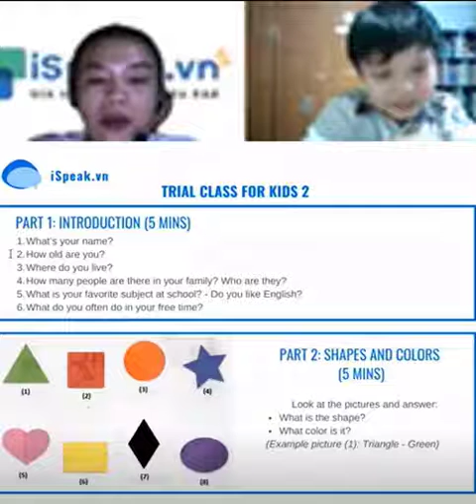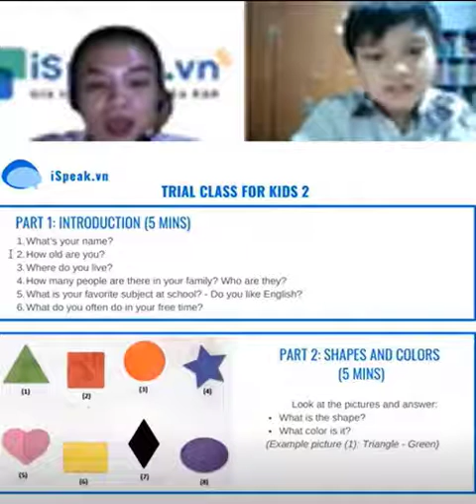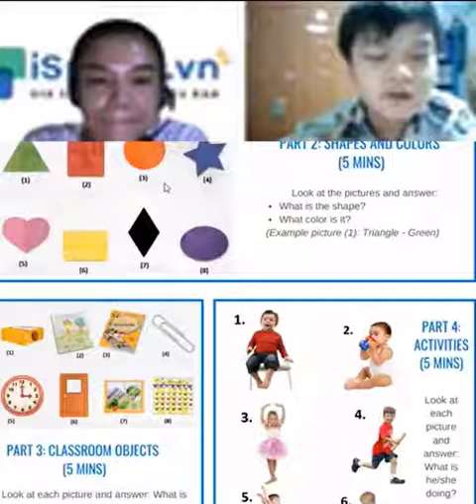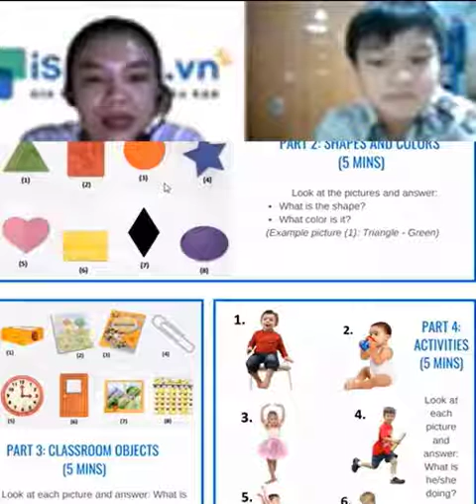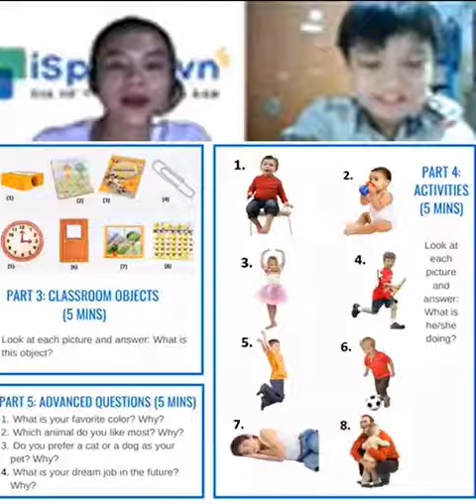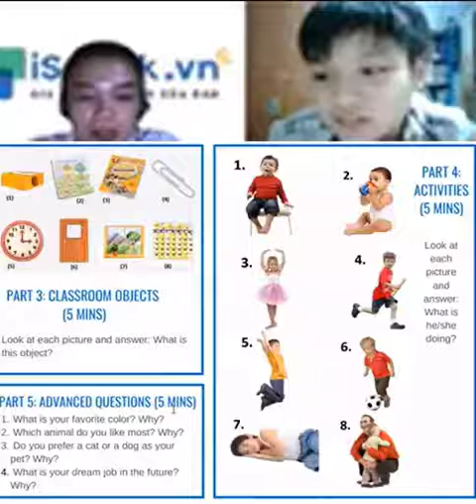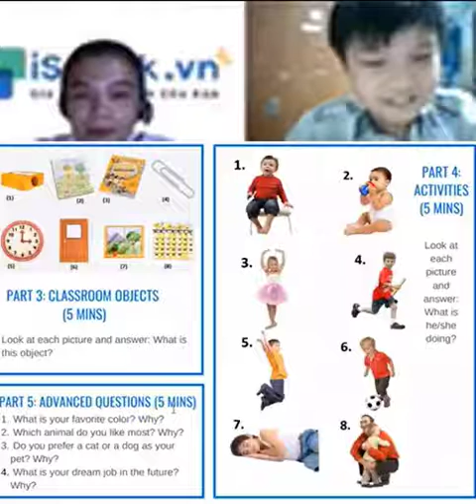Học Tiếng Anh Cùng Xuân Điền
Học tiếng Anh online không còn là phương thức xa lạ trong thời buổi công nghệ 4.0 hiện nay. Tuy nhiên, niềm tin của học viên và các bậc phụ huynh vào việc học tiếng Anh trực tuyến đang mai một khi trên thị trường có quá nhiều sự lựa chọn, nhưng chất lượng lại không như kỳ vọng. Hệ thống Anh ngữ iSpeak là mô hình học tiếng Anh trực tuyến linh hoạt, hiệu quả một thầy một trò với giáo viên nước ngoài. Mô hình học này đã nhanh chóng thu hút sự quan tâm của nhiều học viên trên khắp cả nước. Xuân Điền học test Ispeak ngày 20/01/2020 cùng cô giáo người châu á, xem có gì nào?